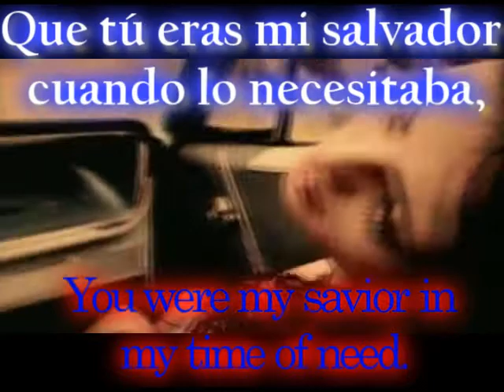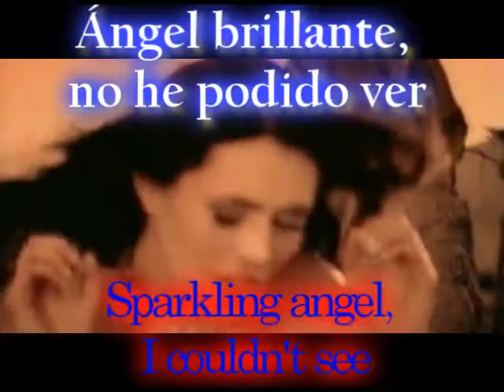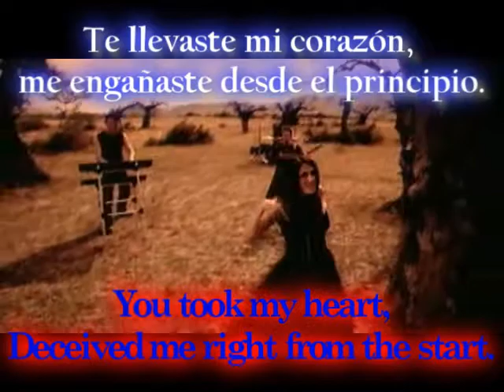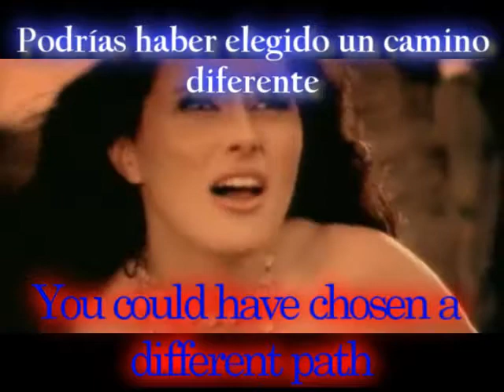within temptation angels sub español english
la letra es bonita pero triste el videoclip narra una historia buenisima es una cancion muy buena de las mejores de within temptation subtitulada en español y en inglés con letras grandes y claras con buen audio con buena calidad!!! para mi gusto la traducion es muy buena within temptation junto a evanecense y nitghwish es el mejor grupo de rock gotico de la historia de la musica within temptation tambn tiene canciones muy buenas como stand my ground frozen mother eart memories utopia the howling caged final destination hand of sorrow bitterweet promise all need jilian y muchas mas!!! yoa inside traducciones